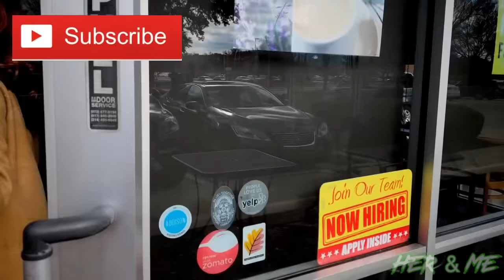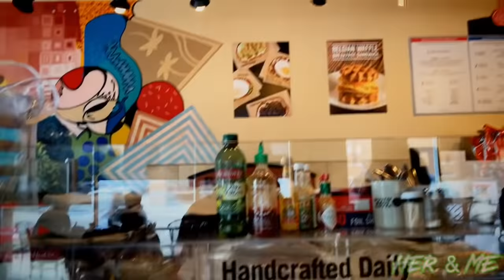Coffee, Food & Supplies